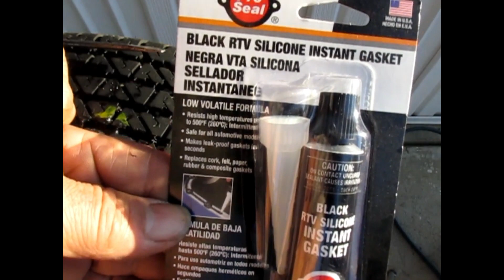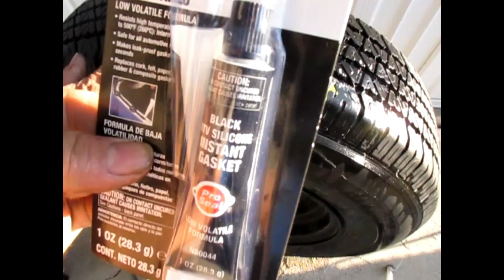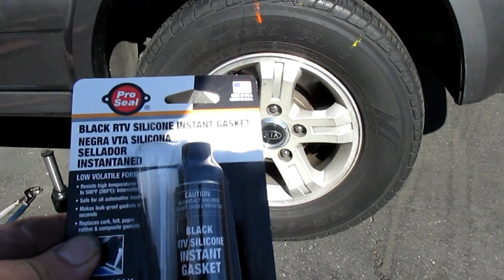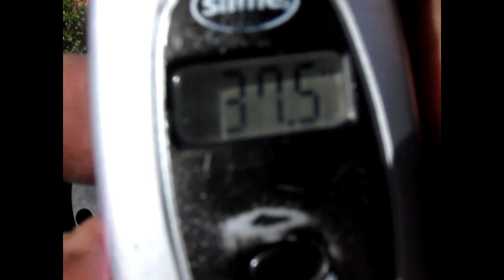como reparar una llanta ponchada facil utilisando un tornillo y silicon